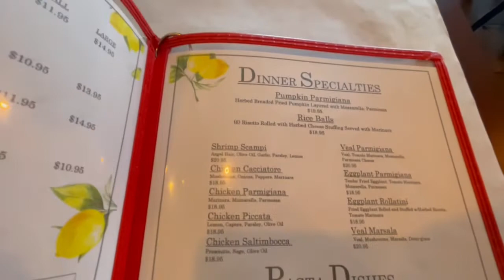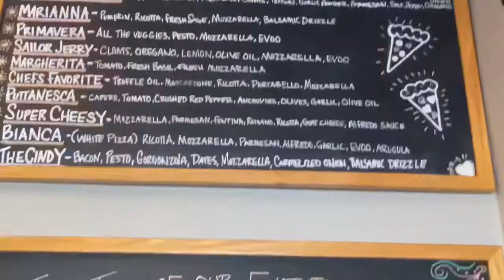Best Italian Cuisine In Las Vegas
Add Me On TikTok : MrLVEats